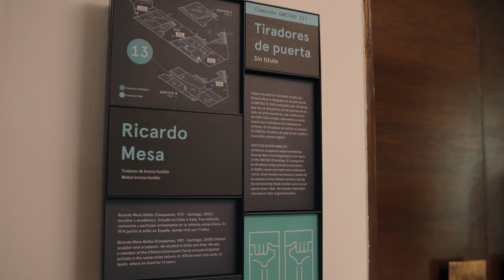La arquitectura del desarrollo popular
La visita mediada titulada “La arquitectura del desarrollo popular” se desarrolló en el marco
del proyecto “El edificio UNCTAD III en el sistema mundial”, organizado en conjunto por GAM
y Fondecyt Nos. 1240344 y 1240284. Este recorrido guiado se llevó a cabo el día 31 de
agosto por las instalaciones del Centro Gabriela Mistral (GAM), destacando aspectos
arquitectónicos, artísticos e históricos, con un enfoque especial en la conferencia UNCTAD III
durante el Gobierno de la Unidad Popular y los debates intelectuales globales sobre el
desarrollo que allí confluyeron. Este recorrido fue realizado por Paulina Varas, Juan Cristóbal
Cárdenas y María José Henríquez, tres académicas/os con amplio conocimiento de los
aspectos artísticos, teóricos y geopolíticos, respectivamente, que tienen que ver con la
memoria histórica del edificio. Además, contamos con las expertas en mediación de GAM.

Este proyecto es parte de los proyectos Fondecyt Nos.1240344 (Alojado en la Escuela de Sociología UDP) y 1240284.